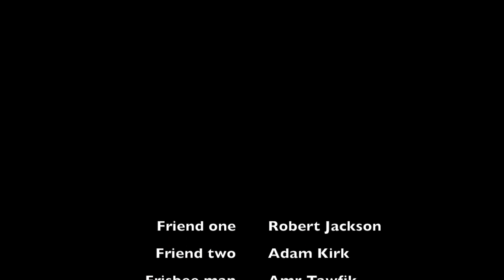The Mouse Trap Effect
A short film about some litter, a frisbee and a dog!